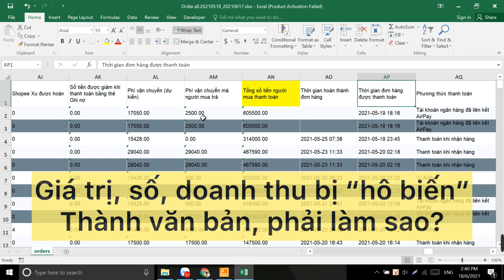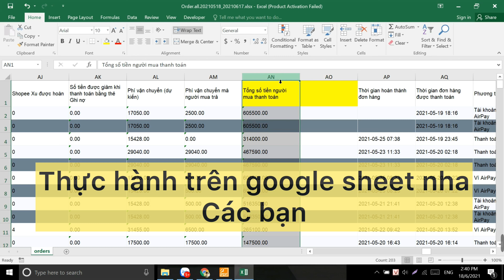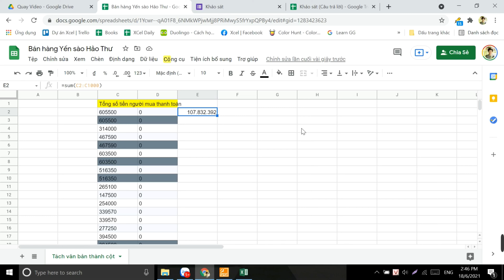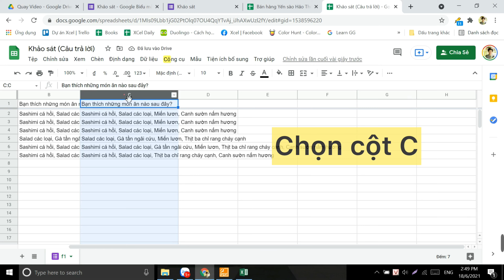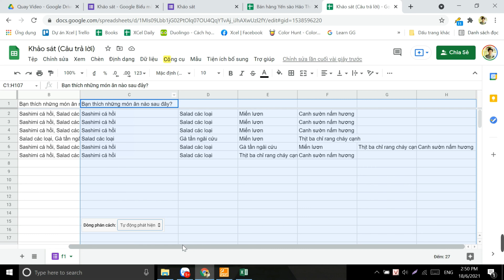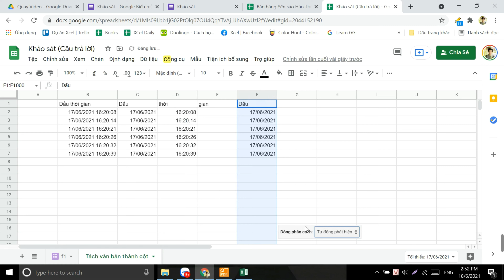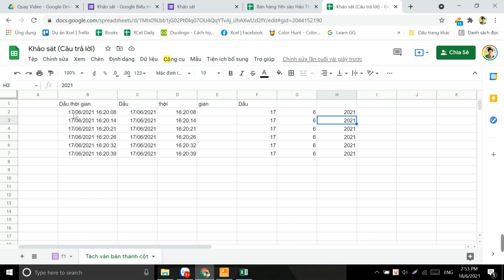[Xcel Vietnam] Hướng dẫn tách văn bản thành các cột trên Google Sheets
Chương 3: Quản Lý Dữ Liệu Và Xử Lý Văn Bản;
Bài 12: Cách Tách Văn Bản Thành Cột Trên Google Sheets
Bạn đã bao giờ gặp phải tình huống trớ trêu như: cột dữ liệu 'doanh thu' nhưng không thể tính tổng được? Bởi vì tất cả đều bị 'văn bản' hóa...
Vậy làm thế nào để hô biến chúng thành giá trị?
Cùng những tình huống khác, chúng ta cùng khám phá chức năng "Tách văn bản thành các cột" nhé.
Có 3 ví dụ được trình bày trong Clip này.
0:00 Mô tả tình huống
1:40 Case 1 tách văn bản thành giá trị
4:15 Case 2 tách câu trả lời dạng hộp kiểm trong khảo sát
6:23 Case 3 tách dấu thời gian
PS. Cửa hàng Yến Sào Hảo Thư là của ba mẹ mình, tại 38A Quang Trung, Tp.
Cảm ơn ba mẹ đã luôn ủng hộ để mình ‘ăn và cày’ video phục vụ cộng đồng ^^ ahihi.